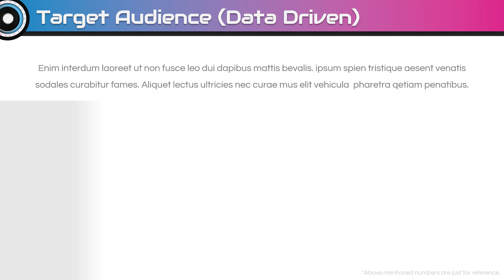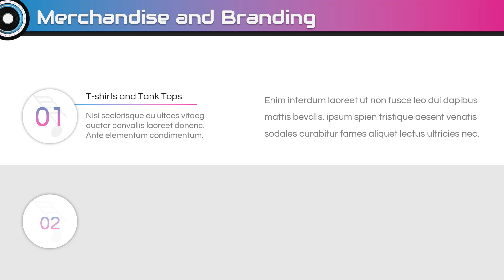Music Festival Animated Presentation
Download this presentation theme for PowerPoint and Google Slides to illustrate key highlights of your upcoming Music Festival, including artists performing, supporting acts, and more.